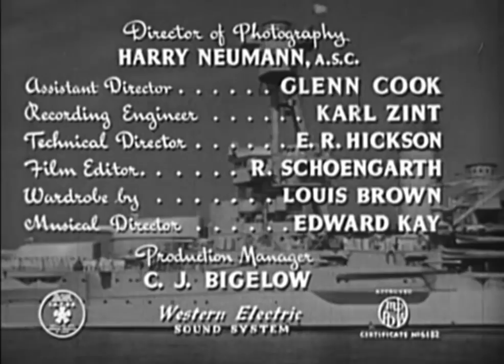Son of the Navy - Full Movie - GOOD QUALITY (1940)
Son of the Navy is a 1940 American comedy-drama film directed by William Nigh. The film is also known as The Young Recruit in the United States.

PLOT
An orphan boy (Martin Spellman) latches on to a Navy man (James Dunn) and a woman (Jean Parker) who treat him like a son.

CAST
Jean Parker as Steve Moore
James Dunn as Chief Gunners Mate Mike Malone
Martin Spellman as Tommy
Terry as Terry
Selmer Jackson as Capt. Parker
William Royle as Chief Moore
Sarah Padden as Mrs. Baker, Landlady
Craig Reynolds as Brad Wheeler
Dave O'Brien as Chief Machinist's Mate
Gene Morgan as Burns
Charles King as Duke Johnson